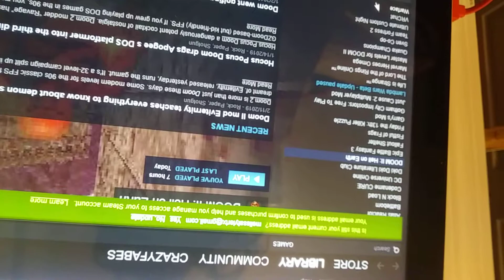Me beeing lazy doing nothing 2 du